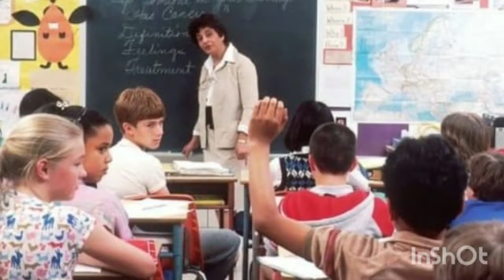3rd | Evs |Chap no.18 | میرا خاندان اور گھر | VSchool